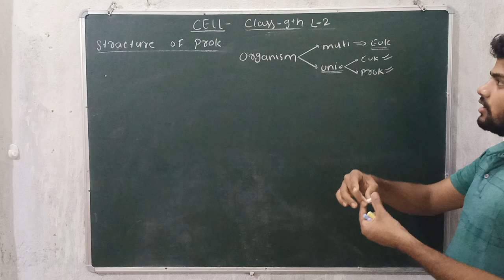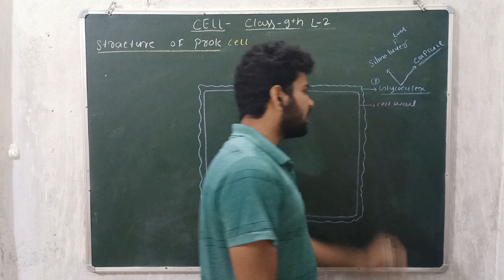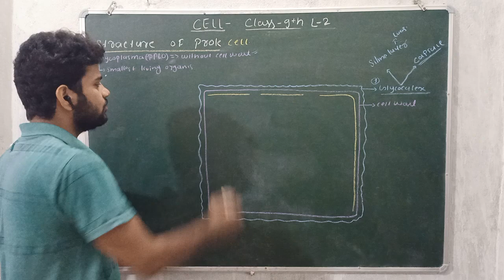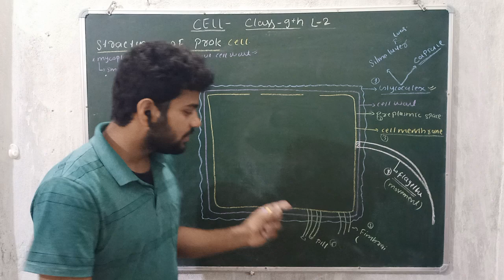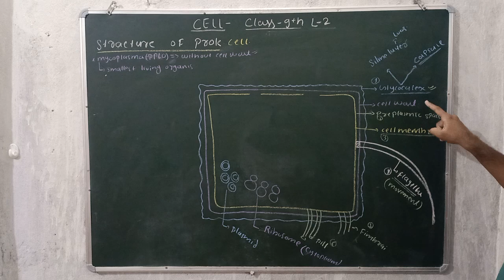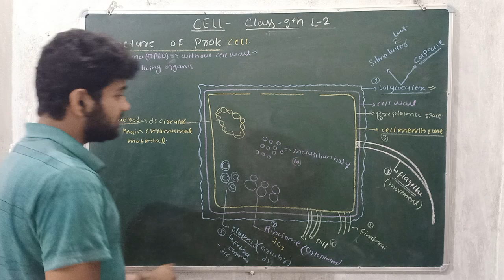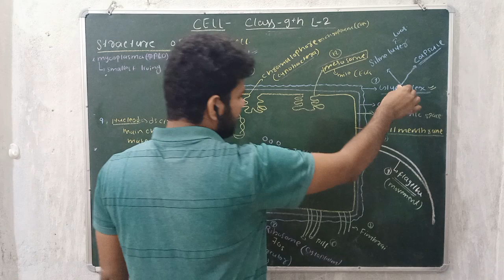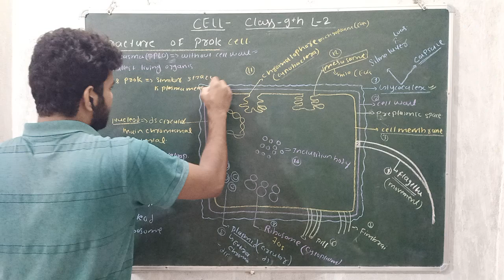cell fundamental unit of Life L-2 structure of prokaryotic cell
your query: cell fundamental unit of Life
cell class 9
cell class 9 ncert
cell class 9 cbse